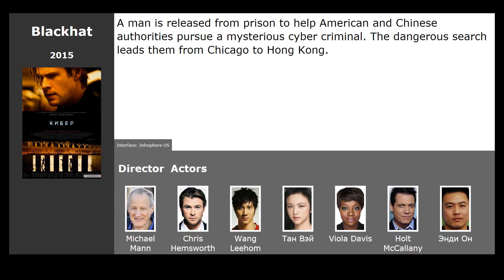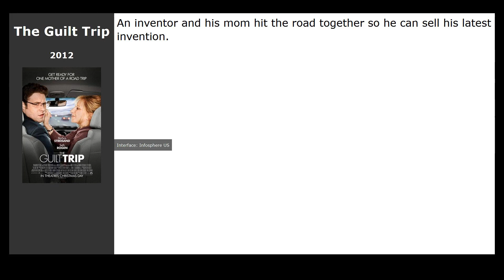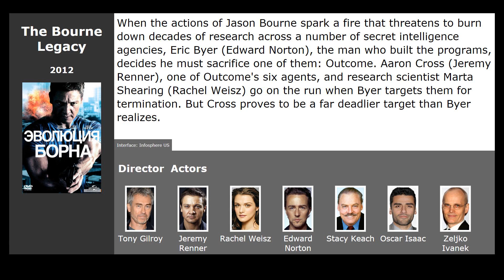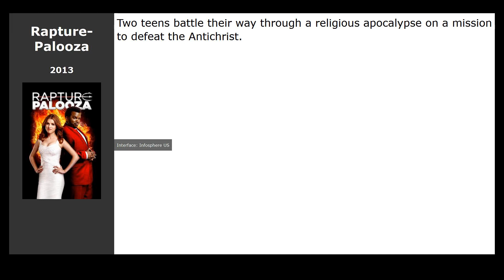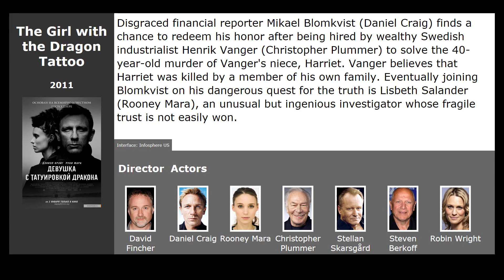10 best movies like Live Free or Die Hard (2007)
Movies similar to Live Free or Die Hard (2007):

00:00 Introduction
00:13 Taken (2008) / genre: action, thriller
00:44 Blackhat (2015) / genre: action, thriller, drama
00:55 Lethal Weapon (1987) / genre: action, thriller, crime
01:31 The Guilt Trip (2012) / genre: comedy, drama
01:44 Safe House (2012) / genre: action, thriller, crime
01:55 The Bourne Legacy (2012) / genre: action, thriller, detective
02:33 Source Code (2011) / genre: fantastic, action, thriller
03:15 I Am Number Four (2011) / genre: fantastic, action, thriller
03:47 Rapture-Palooza (2013) / genre: fantasy, comedy
03:59 The Girl with the Dragon Tattoo (2011) / genre: thriller, drama, crime